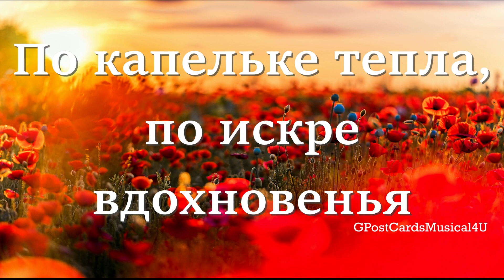Любите, чтобы жизнь светлее стала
Все грешны на Земле... любви так мало...
Путь к Богу через близких и родных...
Зажгите свой огонь души для них!
По лучику тепла, по ласковому взору
И по улыбке искренней простой
Дарите на ходу, ведь жизнь проходит скоро...
Давайте наполнять мир грешный добротой!
Давайте очищать души своей владенья
Заботой о других и нежностью живой...
По капельке тепла, по искре вдохновенья
Разбрасывайте щедро, чтоб стать самим собой!

Magnetic Clouds